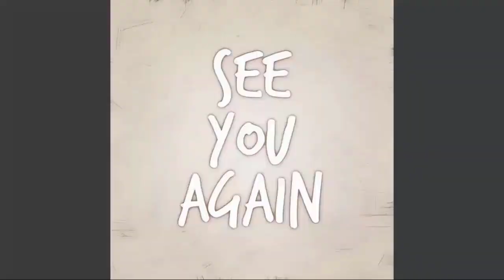Sonny Chose To Forgive, How Did Willow Do It? General Hospital Spoilers